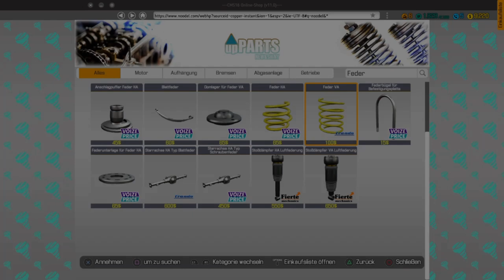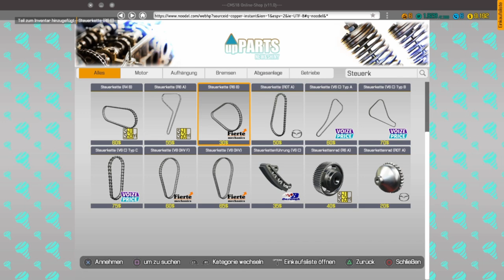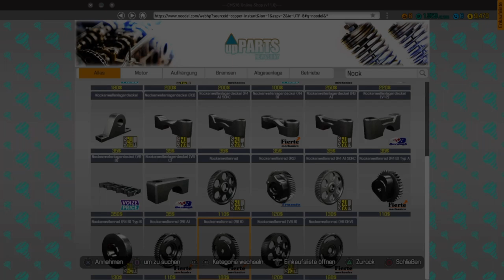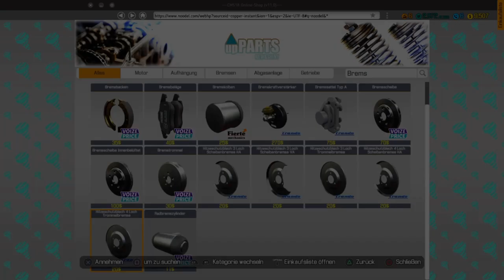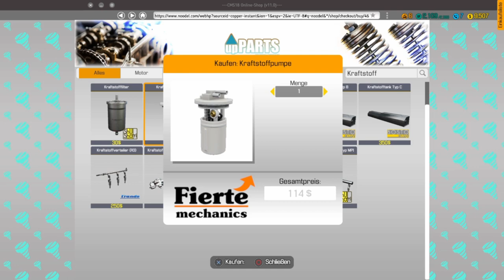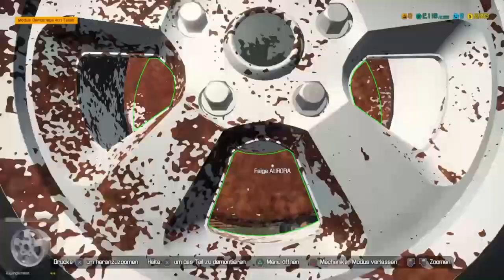Car Mechanic Simulator #14 Ein langer Tag